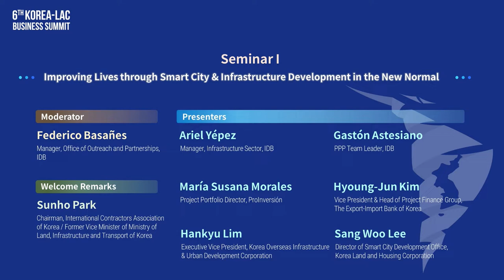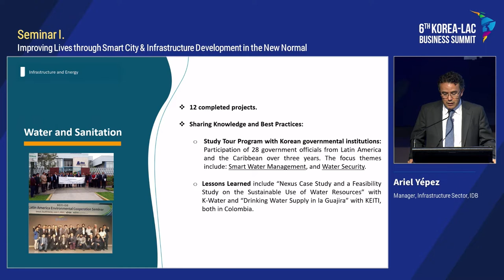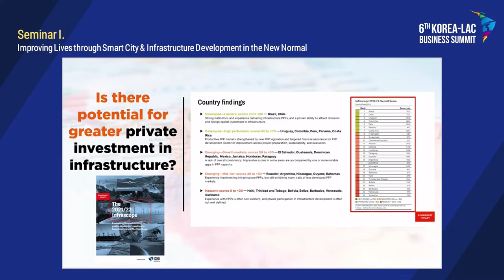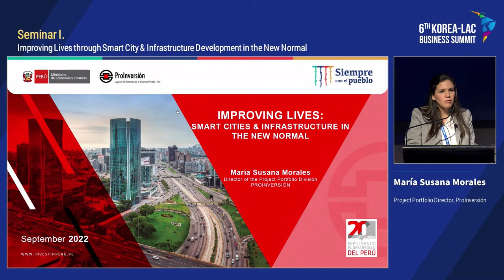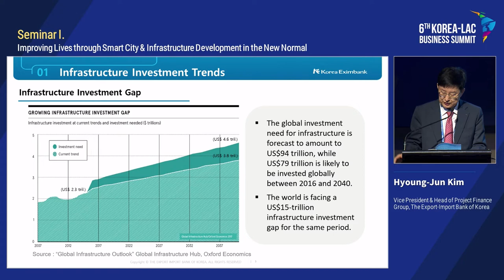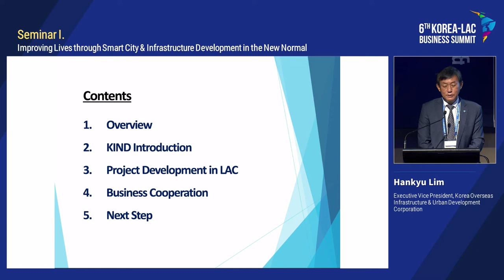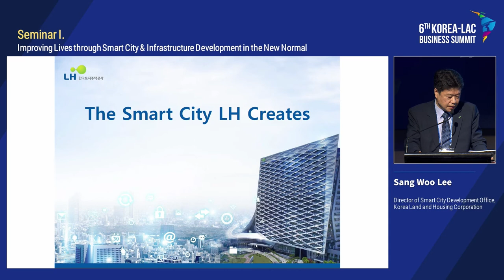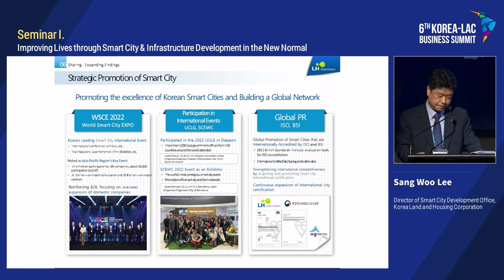Mejorando vidas a través del desarrollo de infraestructura y ciudades inteligentes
Corea-LAC Día 2: Mejorando vidas a través del desarrollo de infraestructura y ciudades inteligentes en la nueva normalidad.

La 6ª Cumbre Empresarial Corea-LAC se celebró en Seúl el 29 y 30 de septiembre de 2022. Líderes del SectorPrivado y funcionarios gubernamentales se reunieron para ofrecer un mejor entendimiento de las oportunidades de inversión y comercio y ampliar los lazos económicos y de cooperación entre ambas economías.

Entre los temas discutidos se encuentran la inversión en Infraestructura de calidad, la colaboración en innovación y Emprendimiento y la Financiación para mercados emergentes.